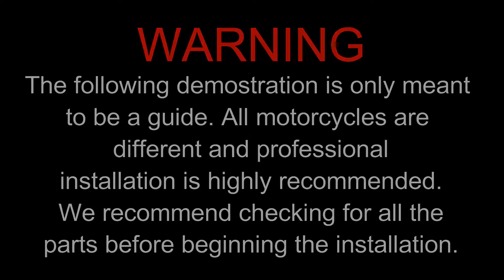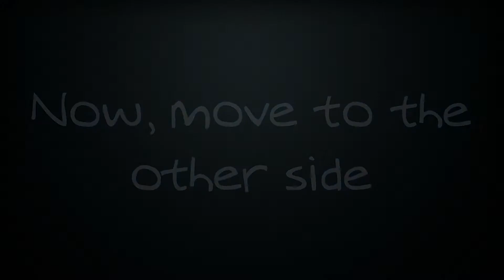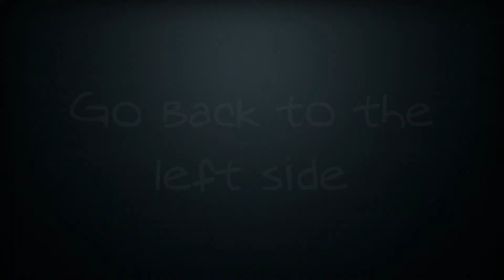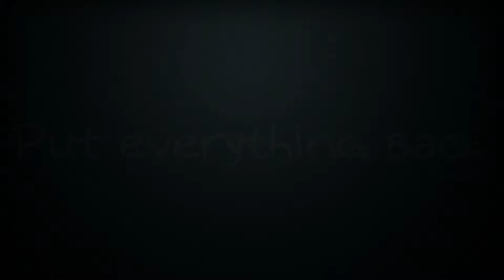T-Rex Racing 2017 Honda CBR1000RR Radiator Guard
Step by step installation guide for our 2017 CBR1000RR Radiator Guard

Available Soon

Product Info & Features:

- Replaceable parts
- NO CUT or plastic fairings modification required